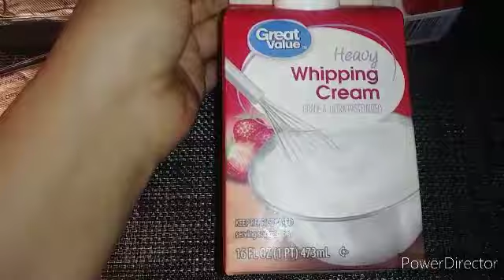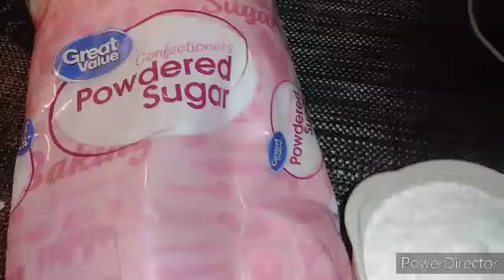Chantilly De Queso Crema Savor Fresa